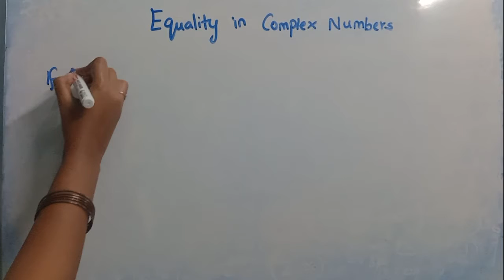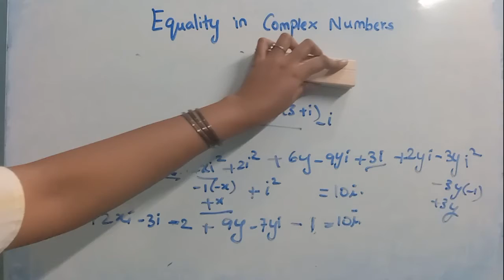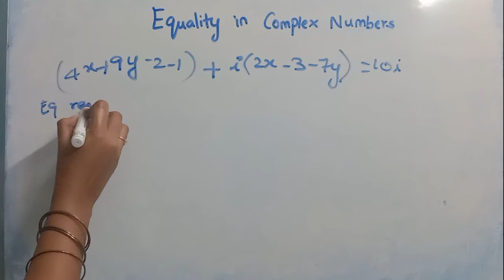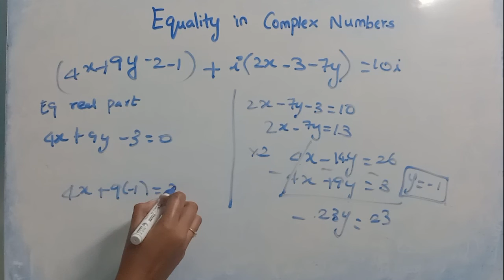Equality of Complex Number | Basic and Essential concept | part-04 | Mathematics and Motivation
In this video we learn about equality of Complex number with an illustration.